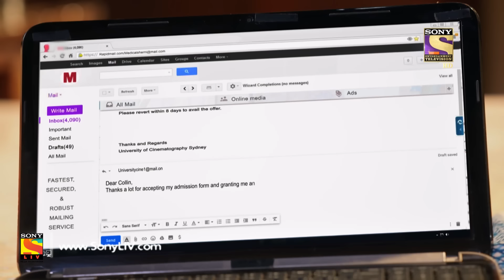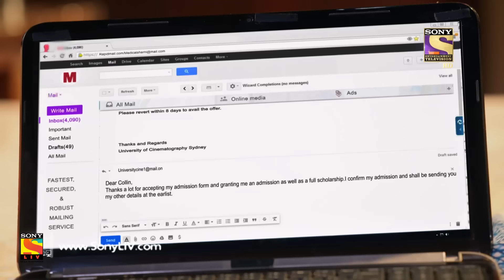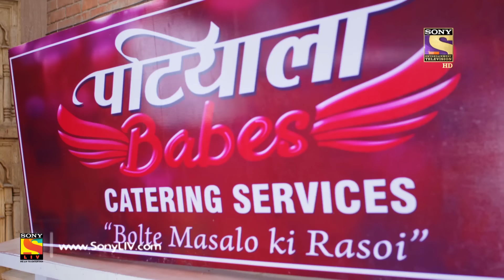Patiala Babes - Ep 251 - Full Episode - 12th November, 2019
Episode 251: Babita Makes A Harsh Decision
Babita signed the papers of her shop and made Khatri the owner of it. Unhappy with this, Mini almost submitted her acceptance letter to the University. Babita calls Saroj to talk to, while Khatri breaks the news to Naeem Bi and her staff.